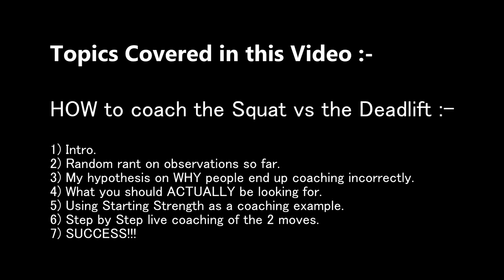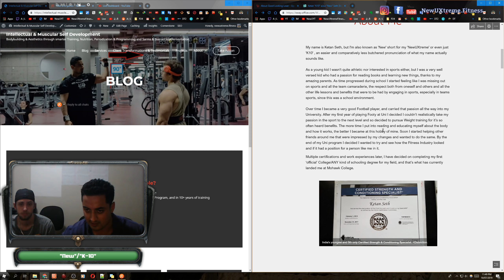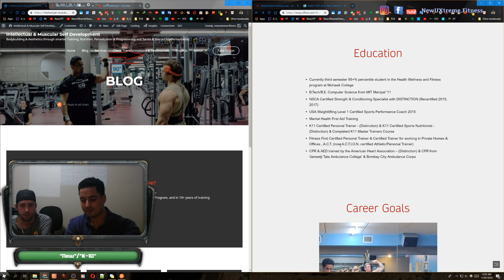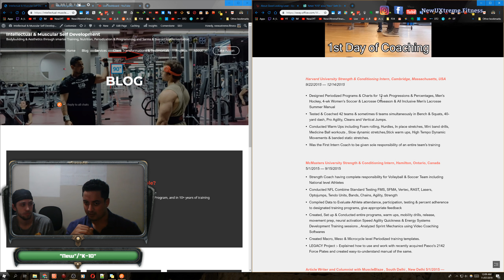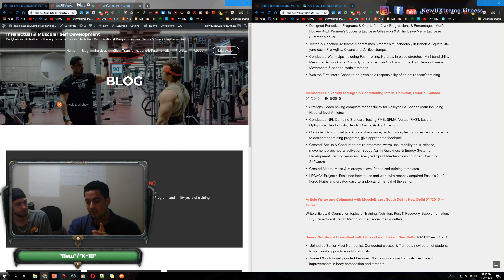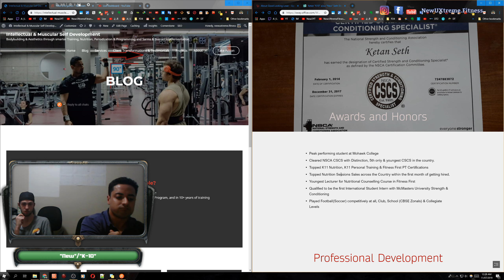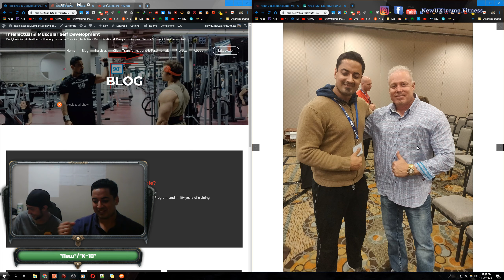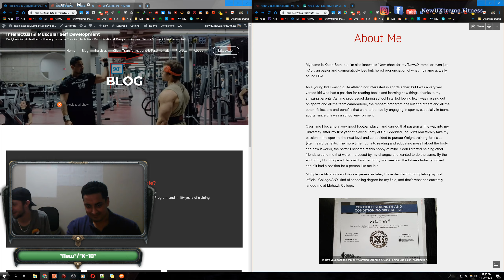The Intellectual Muscle Podcast | Ep 1 - Intro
Welcome to the first episode of my Podcast!

Instead of doing a SOLO 'Who am I' podcast discussion I decided I'd just get someone on board and take him through the same Intro I would have done by myself, but to ask me questions and such along the way since they might be the same for many of those that don't know me and might be first time listeners.

REST ASSURED that almost EVERYTHING in these podcasts will be audio accessible, you don't NEED to have your screens/monitors open at any point of time to gain the most out of the discussions on these podcasts.

Topics Discussed :-
1) In depth Intro to 'Who is Ketan?' and what his educational and experiential background is.
2) Discussing 'Dieticians vs Nutritionists'
3) Working with some of my first ever trainees!
4) My history in Sports & Soccer
5) Life coaching and therapy as an integral part of your Service Skillset
6) Meeting industry pioneers and 'celebs'

Links I did mention I would attach!

Newuxtreme (Ketan "K-10" Seth)